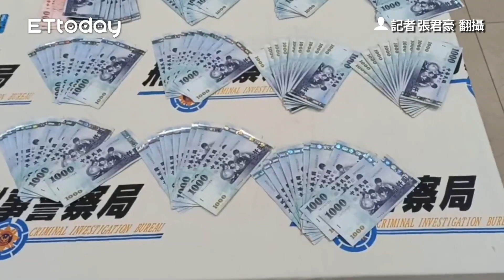連千毅小弟變詐騙首腦！曾槍擊大仁哥店面...富商慘遭騙3800萬